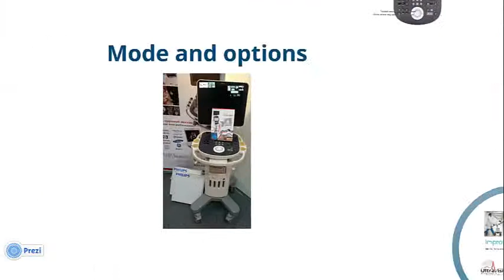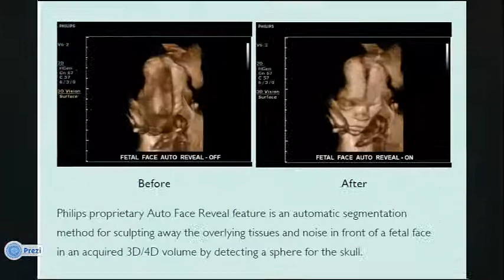PHILIPS CLEARVUE 650 NEW